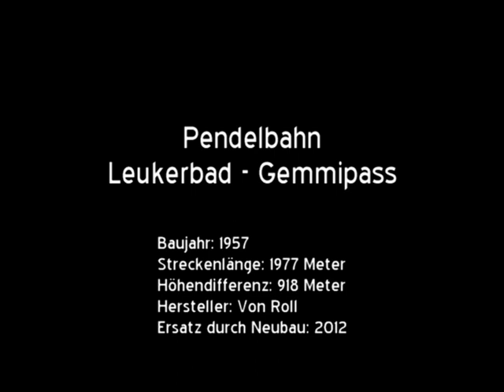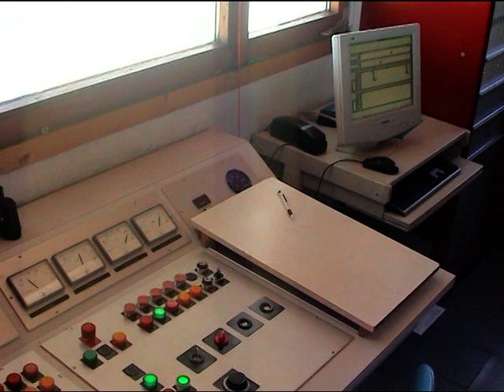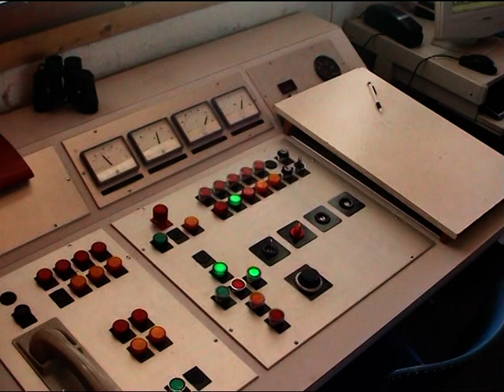30-PB Pendelbahn Leukerbad - Gemmipass (CH)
Der Gemmipass, ein mindestens seit dem Mittelalter genutzter Übergang vom Wallis ins Berner Oberland, liegt hoch über Leukerbad am oberen Ende einer steil abfallenden Felswand. Im Zuge des Ende des 19. Jahrhunderts einsetzenden Tourismus bot man den wohlhabenden Touristen an sie mit einem einplätzigen, sogenannten Gemmi-Wägeli, einer Entwicklung eines Berner Hoteliers, über den Pass zu kutschieren.

Mitte der 50er-Jahre entschloss man sich trotz eines damals bestehenden Projekts für den Bau einer Strasse zwischen Kandersteg und Leukerbad den Pass und das dortige Berghotel mittels einer Seilbahn zu erschliessen und den Gästen so den steilen, beschwerlichen Aufstieg über den in den Fels gehauenen Weg zu ersparen. 1957 konnte die Bahn aus dem Hause Von Roll den Betrieb aufnehmen. 20 Personen hatten in jeder der beiden Kabinen Platz. Um die Transportkapazität zu erhöhen, modernisierte man die Seilbahn im Jahr 1975 und tauschte die Kabinen mit etwas grösseren 30-plätzigen Exemplaren aus.

Mit Ablauf der Betriebskonzession wurde die Anlage im Frühjahr 2012 unter Beibehaltung der Stationsgebäude durch einen Neubau an gleicher Stelle ersetzt. Die neue Bahn kann ohne Kabinenbegleiter verkehren und kommt mit nur noch einer einzigen Stütze aus.

Baujahr: 1957
Streckenlänge: 1977 Meter
Höhendifferenz: 918 Meter
Hersteller: Von Roll
Ersatz durch Neubau: 2012
Fahrgeschwindigkeit: 10 m/s
Fahrzeit: 6 Minuten
Anzahl Stützen: 2
Antriebsstation: Bergstation
Maximaler Bodenabstand: 300 Meter